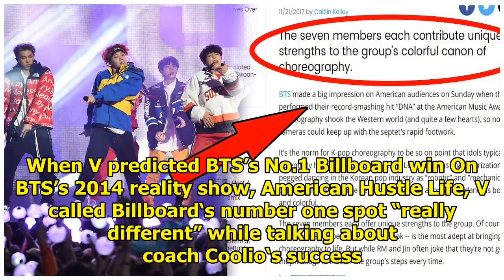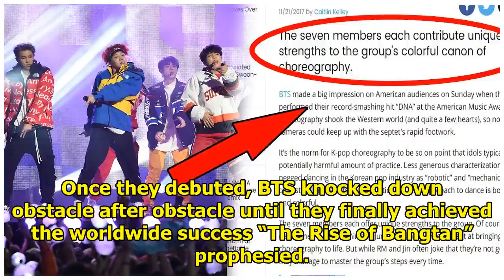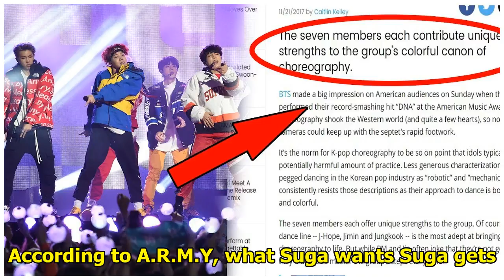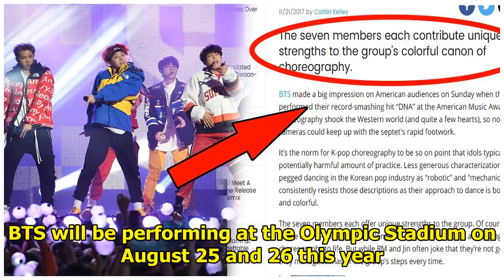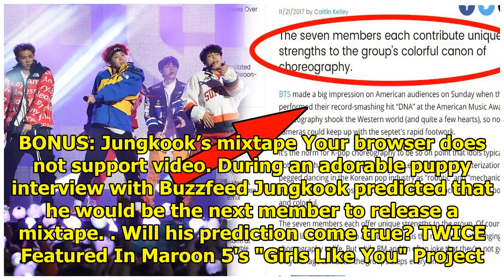8 Times BTS Predicted Their Fame… Completely By Accident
8 Times BTS Predicted Their Fame… Completely By Accident
When BTS was first starting out, they had no idea that many of their lofty hopes and dreams would co...